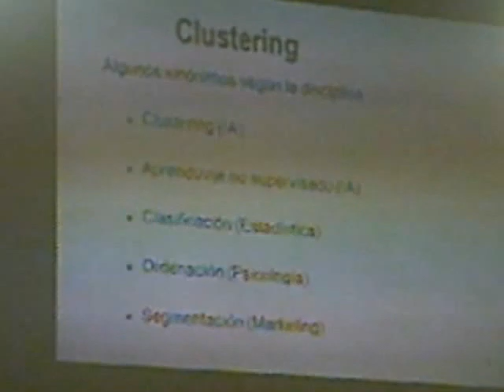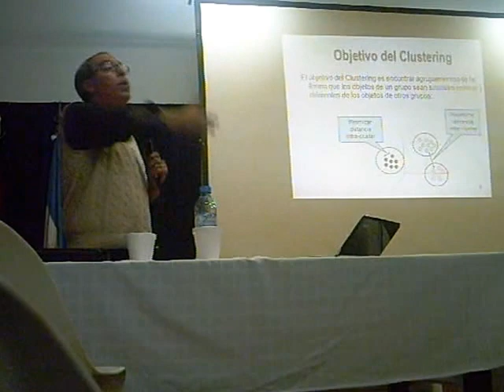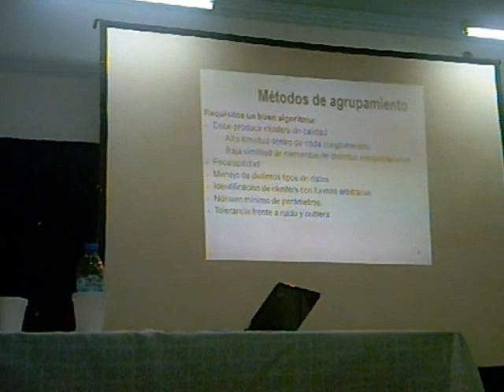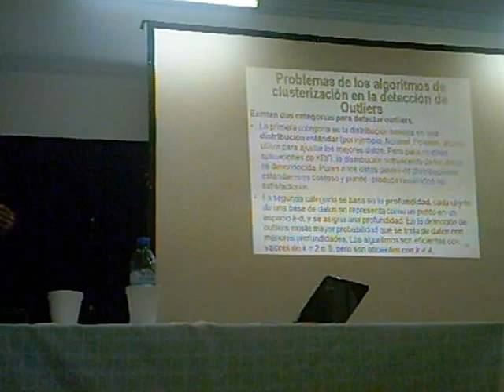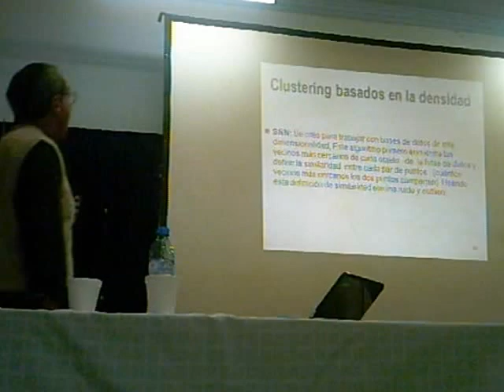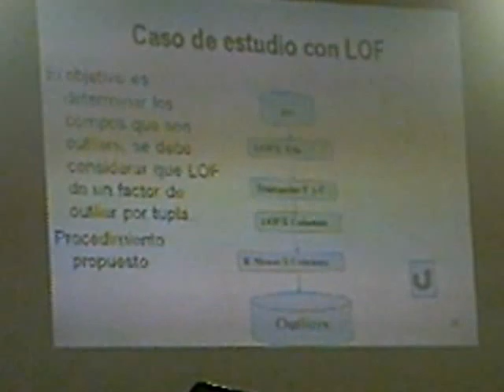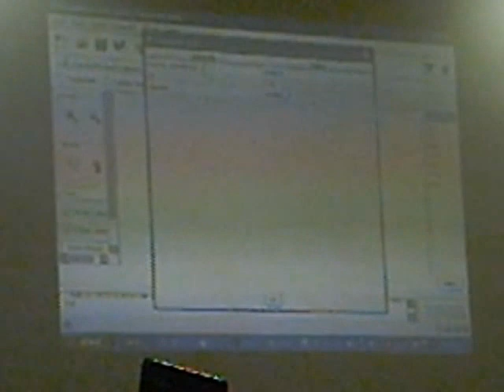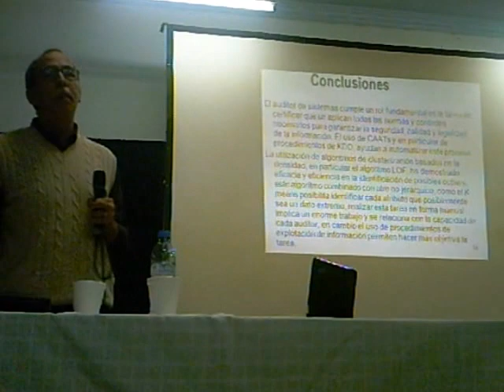JoInEA - Clusterización con Algoritmos Basados en la Densidad para la Detección de Outliers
Año: 2010

Área Temática: Bases de Datos, Almacenes de Datos y Minería de Datos

Autor/es:  Mgter. Lic. Horacio Daniel Kuna - ASC Sergio Daniel Caballero -
               Ing. Alice Raquel Rambo - Lic. Jesús Germán Andrés Pautsch -
               Lic. Andrés Steinhilber - Evaldo Meinl - Cinthia Alexandra Cuba Lezcano -
               Martín Gustavo Rey